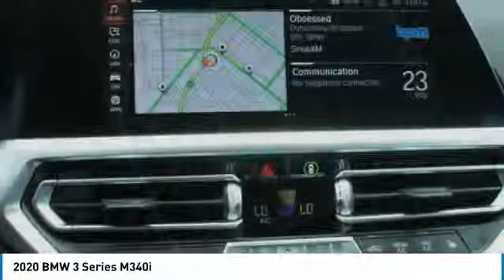2020 BMW 3 Series Newport Beach CA N200028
2020 BMW 3 Series M340i

Sterling BMW
3000 W. P.C.H

Moonroof, Heated Seats, Nav System, Keyless Start, Dual Zone A/C, Onboard Communications System, PREMIUM PACKAGE, PARK DISTANCE CONTROL, Turbo Charged Engine. M340i trim, Alpine White exterior and Black SensaTec interior. READ MORE! KEY FEATURES INCLUDE: Navigation, Sunroof, Rear Air, Back-Up Camera, Turbocharged, iPod/MP3 Input, Onboard Communications System, Keyless Start, Dual Zone A/C, Smart Device Integration, Hands-Free Liftgate. Rear Spoiler, MP3 Player, Keyless Entry, Child Safety Locks, Steering Wheel Controls. OPTION PACKAGES: PREMIUM PACKAGE Head-Up Display, Heated Steering Wheel, Heated Front Seats, WHEELS: 19 X 8 FR & 19 X 8.5 RR (STYLE 792M) M double-spoke cerium grey, Tires: 225/40R19 Fr & 255/35R19 Rr Perf Run-Flat, PARK DISTANCE CONTROL. BMW M340i with Alpine White exterior and Black SensaTec interior features a Straight 6 Cylinder Engine with 382 HP at 5000 RPM*. WHO WE ARE: If you're looking for a quality new or pre owned vehicle at a reasonable price, look no further than Sterling BMW's selection of new and pre owned BMW models in Newport Beach. Horsepower calculations based on trim engine configuration. Please confirm the accuracy of the included equipment by calling us prior to purchase.